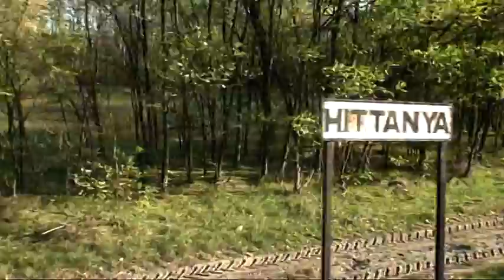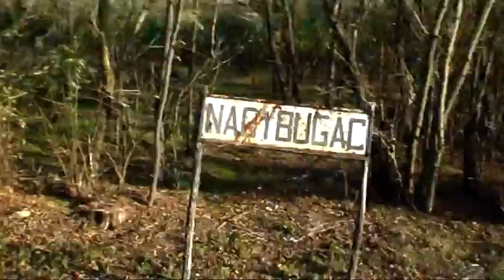Évszakok - bugaci emlékek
Öt éve...